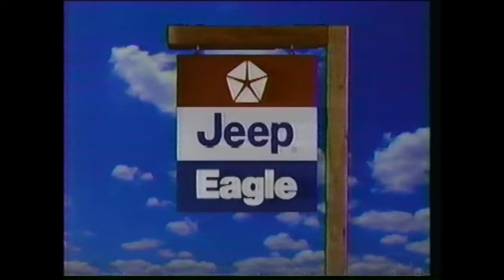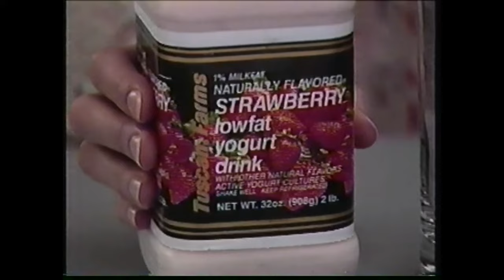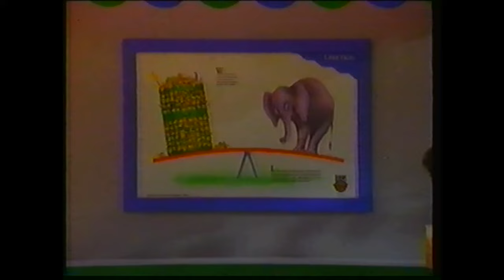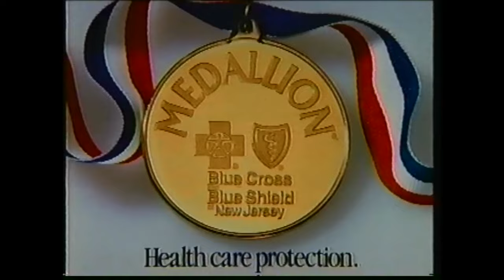80s Late-Night TV Commercials | Vol. 5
Please enjoy Volume 5 of these nostalgic 80s Late-Night TV commercials aired on WWOR Channel 9 & ABC Channel 7 in 1988! Every video I post is transferred from the VHS tapes I've had since I was a kid.

Captured from VHS cassette.
Network: WWOR & ABC

Commercials Featured:
Pumpkin Kutter
United States Coast Guard
Jeep Wrangler
Me and My Girl
Tuscan Yogurt Drink
Coronet
Waldbaum’s
LensCrafters
Buckle Up
Roy Rogers
The Moynihan/McMillan Debate
Eyewitness News 7
Peace Corps
Power 95 FM
Eyewitness News 7
Will Rogers Institute (Morgan Fairchild)
Eyewitness News 7
Crimestoppers
Chemocare
Visa Gold
American Heart Association
City of New York
Learn to Read
Children of Children
Maaco
Blue Cross/Blue Shield NJ
Era Plus

Played on a CRT I found in the street.
(Filmed in the Car Hole.)